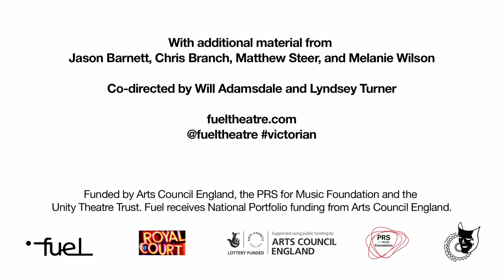Fuelfest: Victorian In The Wall trailer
A Fuel and Royal Court Theatre co-production
By Will Adamsdale, with Jason Barnett, Chris Branch, Matthew Steer & Melanie Wilson
(Studio, Bristol Old Vic)

Latte-land.

Organic everything, endless box-sets, knock-throughs and maisonettes...

A work-shy writer discovers a Victorian man living in the wall of his flat. Everyone's pretty surprised. Adjustments need to be made.

Contains songs. Banging on recycling boxes. A Nigerian.

A new play from Perrier Award-winner Will Adamsdale (Jackson's Way, The Summer House).